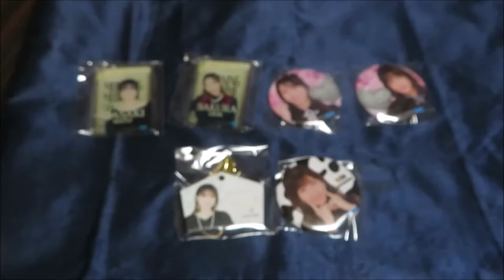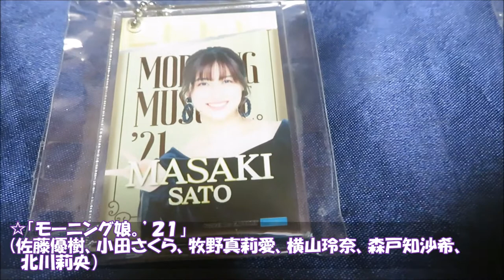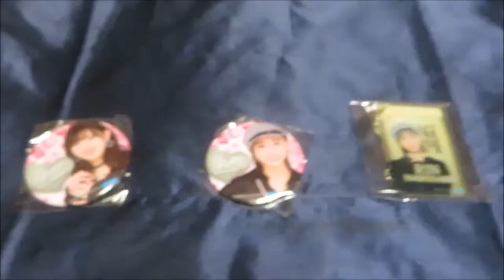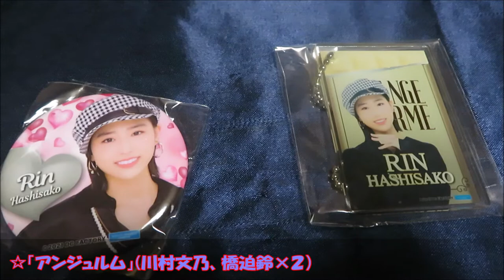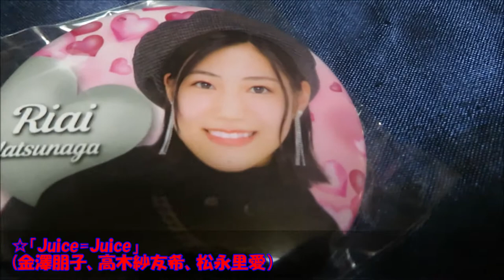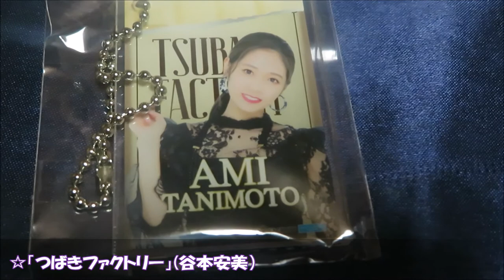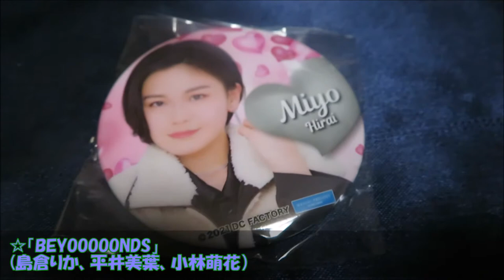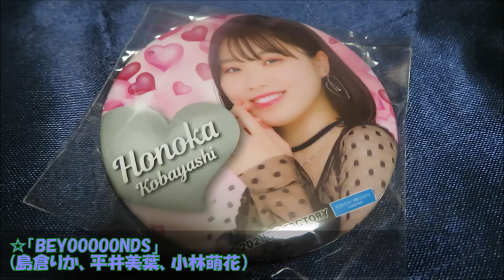【ハロプロ】モバガチャでたくさんの缶バッジが届いた、大分の親方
あのカプセルのガチャガチャをオンラインで楽しめる「モバガチャ」。
今回はアイドル：ハロー！プロジェクトのガチャで遊ぶ♪

‹目次›
  0:00　オープニング
0:53　モーニング娘。’２１
5:01
7:25
10:41
12:02